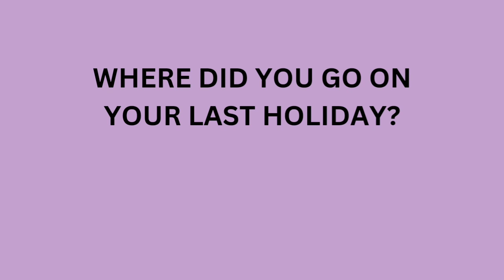Sightseeing holiday | Beginner English listening | British accent